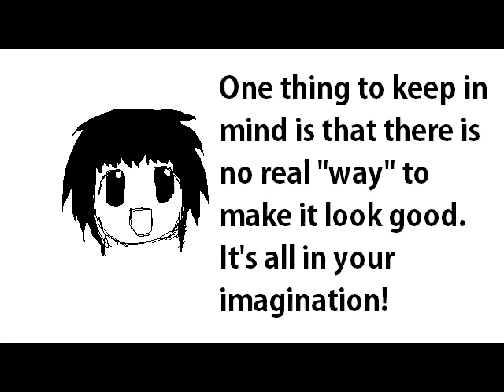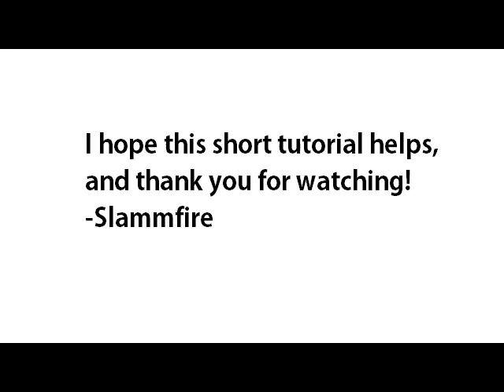Animation Tutorial [MS Paint]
Short and sweet. The rest is up to you.